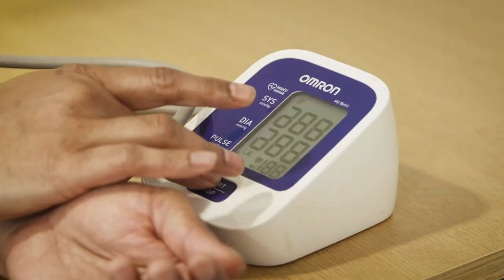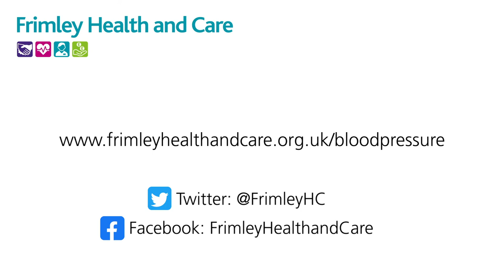Do you know your numbers? Why it's important to check your blood pressure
Dr Nithya Nanda, GP and CVD and Diabetes Clinical Lead for Frimley Health and Care ICS,  talks about the importance of checking your blood pressure